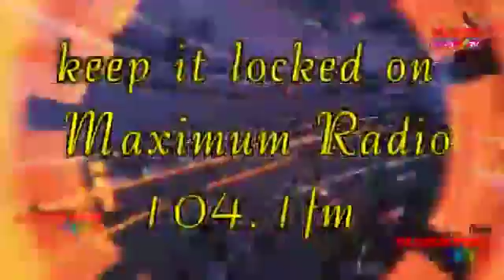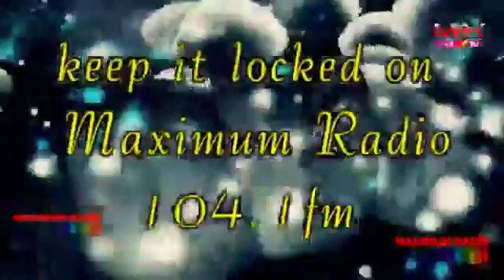Elmer M. Morning Rush-Tropigas Santa Elena